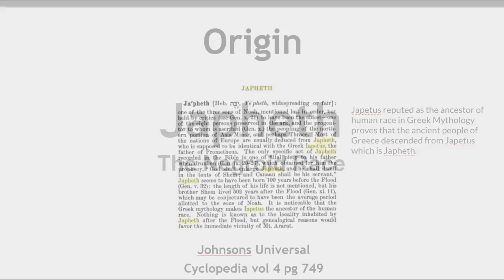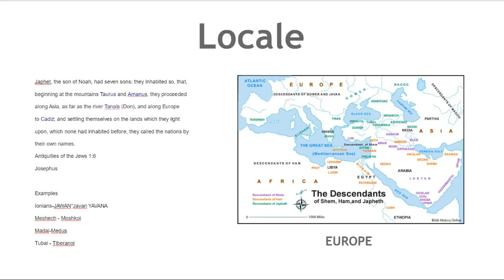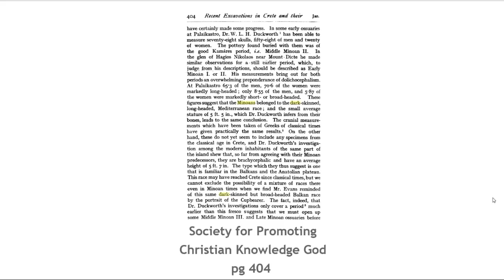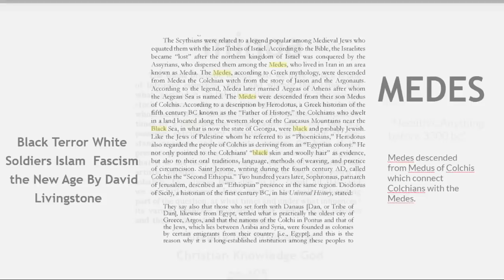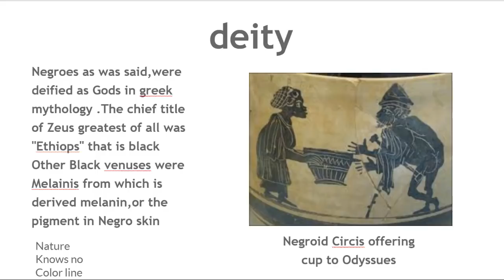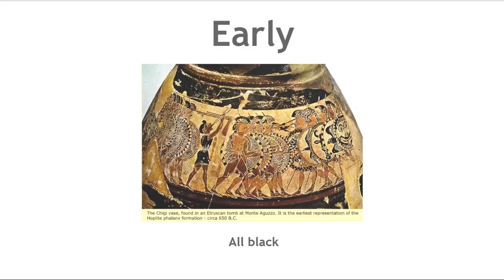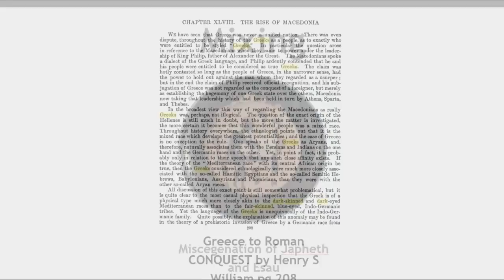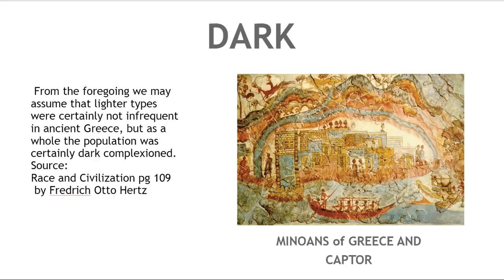Japheth is black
Original People of Japheth were a black negroid race.
We can prove this statement with the annals of history and various art depiction of the ancient .